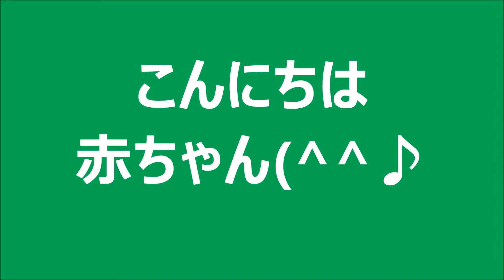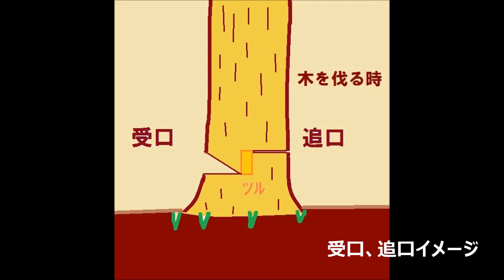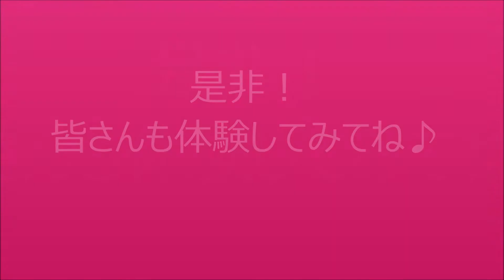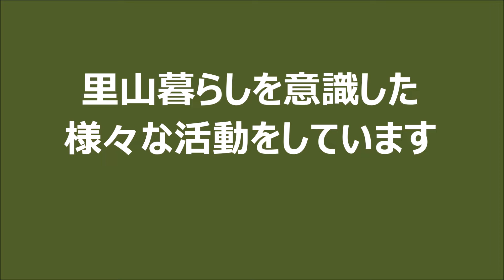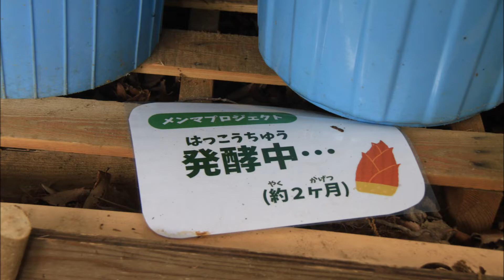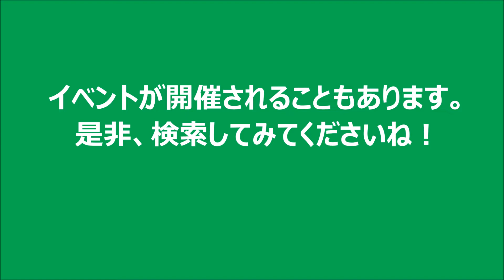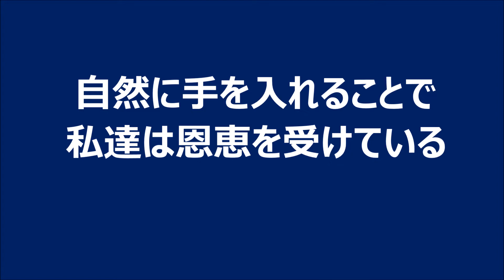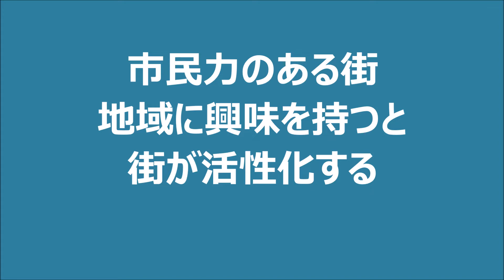市民が育てる森！生まれたての森！王禅寺四ツ田緑地！森の整備や保全活動。四ツ田整備隊をご紹介します！四ツ田緑地では様々イベントもあります。是非参加してみてね。国際自然大学校かぼちゃんにインタビュー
日本初！自然環境教育番組。環境教育インストラクターの舞はるりが自然や環境に関する活動をご紹介します。また自然の中の透明でキラキラした世界を共有しながら癒しの空間を作ります。
かわさきＦＭ毎週金曜日夜１０時放送　自然環境教育番組　ＴＯＴＨＥＮＡＴＵＲＥ